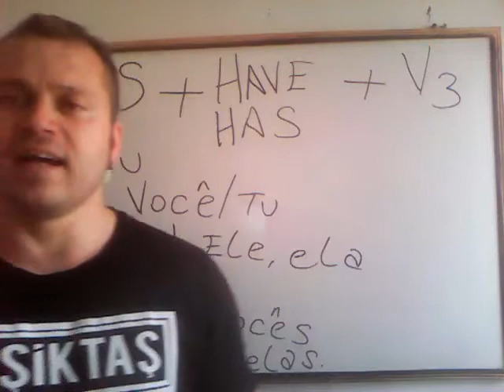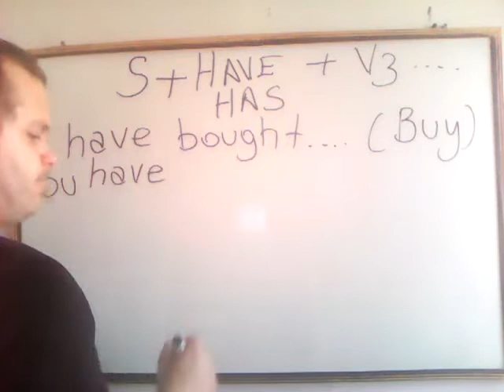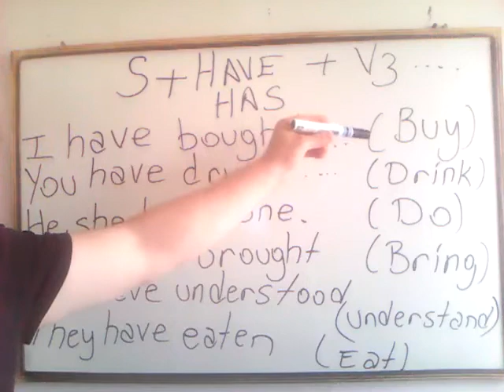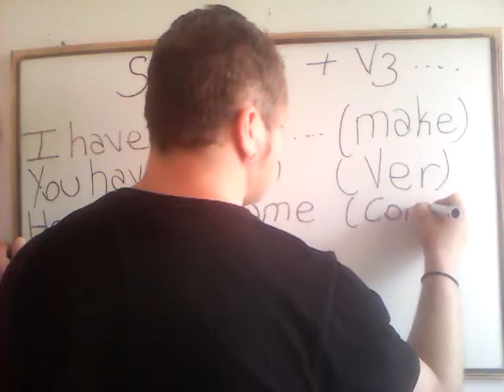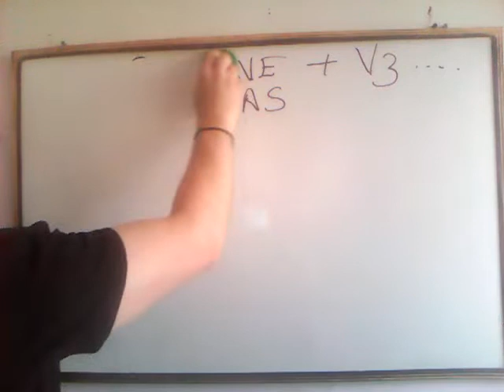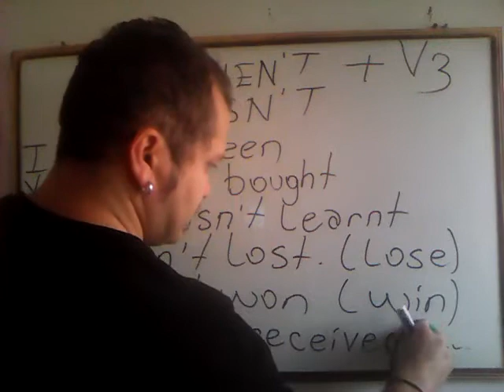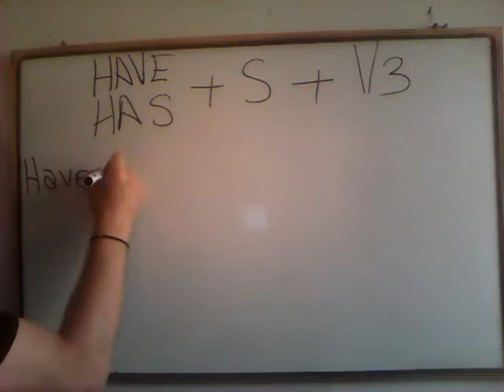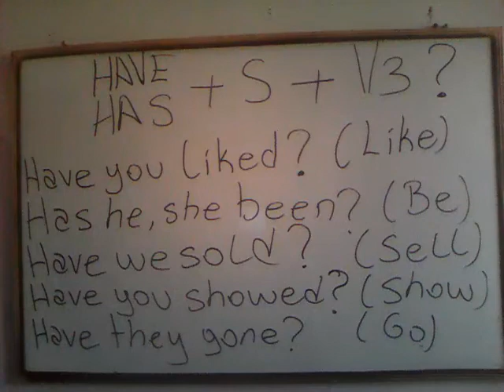PORTUGUÊS --- Preterito perfeito segunda maneira(Present perfect tense) em Ìnglês